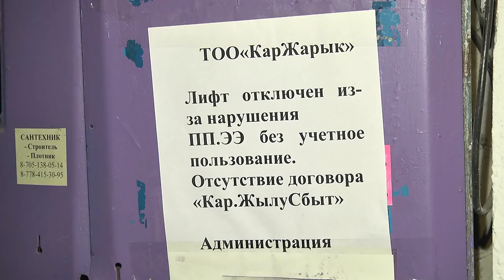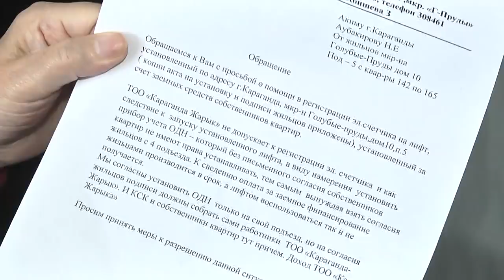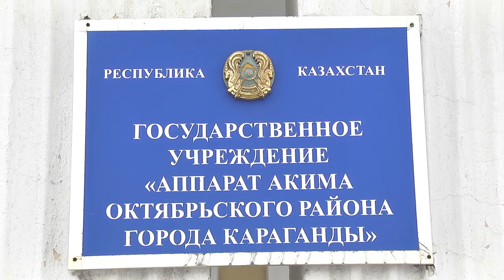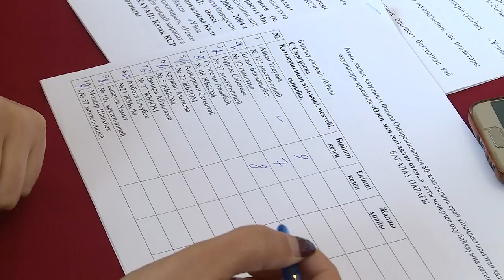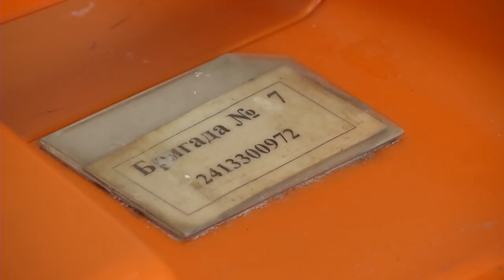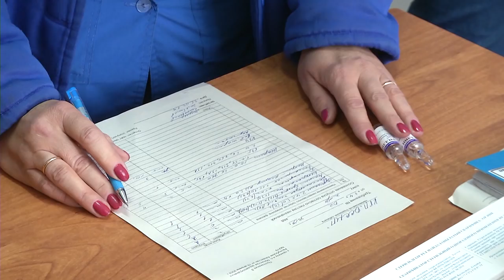27/02/2019 - Новости канала Первый Карагандинский